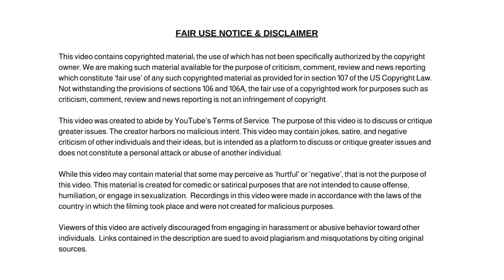Joy Behar is Branded a Hypocrite After Being Pictured Unmasked and Lia Thomas Wins Championship!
Joy Behar is Branded a Hypocrite After Being Pictured Unmasked and Transformer Lia Thomas Wins Ivy League Swim Championship!

Dum Dum

✭ Captioning ✭
News broadcaster Dum Dum, “Hi, I'm your host Dum Dum and welcome to the Dum Dum News Channel. In today's news I'll be covering Joy Behar is Branded a Hypocrite After Being Pictured Unmasked and Transformer Lia Thomas Wins Ivy League Swim Championship!"